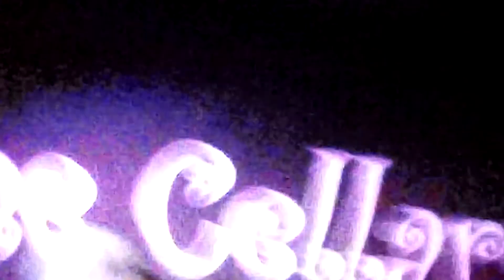Dave Giles - I Am What I Am Live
Dave Giles performing at The Cellars in Portsmouth for The Upload Tour.
I apologise for shakey camera work and bad and other singing that was captured at this packed out standing room only gig.